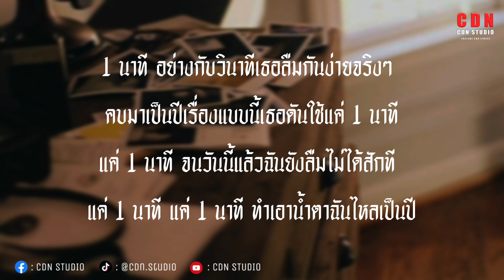1 นาที - OWEN FT. P.A.P BEATBAND | เนื้อเพลง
𝐂𝐃𝐍 𝐒𝐓𝐔𝐃𝐈𝐎 🎶

✻ รับโปรโมทเพลง

เนื้อเพลง : 1 นาที
ศิลปิน : OWEN FT. P.A.P BEATBAND

1 นาที อย่างกับวินาที
เธอลืมกันง่ายจริงๆ
คบมาเป็นปีเรื่องแบบนี้
เธอดันใช้แค่ 1 นาที

แค่ 1 นาที จนวันนี้แล้ว
ฉันยังลืมไม่ได้สักที
แค่ 1 นาที แค่ 1 นาที
ทำเอาน้ำตาฉันไหลเป็นปี

คบกันมาเป็นปีแค่ 1 นาที เธอลืมขาด
เธอใช้ทุกคำวลีทุกถ้อยวจีเพื่อลาจาก
ทุกๆคำสัญญาดีๆของเธอคงเป็นแค่ลมปาก
และหากว่าเธอไม่ได้รักกันจริงก็ไม่ต้องพูดจะดีกว่า

ฉันเคยมีเธออยู่ข้างกาย
แต่ตอนนี้เธอไปข้างใคร
เราเคยได้กอดจนข้ามคืน
แต่ตอนนี้กอดอยู่ข้างฟืน

ฉันคงไม่ลืมเรื่องราว
และคงเป็นจำที่ซ้ำยาว
ที่คอยเป็นเงาและร้อนไฟ
ก็คงเป็นเธอที่สมใจ

คนแบบฉันมันดีไม่พอ
หรือคนแบบเธอมันยังไม่พอดี
ถ้าวันไหนเขาใจไม่มี
แล้วเธอจะรู้และเข้าใจ

และถ้าหากว่าวันไหนที่ใจเธอช้ำ
เพราะใครคนนั้นที่เขาทำร้าย
ฉันขอขอบคุณที่เขาทำร้าย
ที่เขาทำร้ายทำลายหัวใจให้จดจำ

1 นาที อย่างกับวินาที

แค่หนึ่งนาทีต่อจากนี้เราขาดกัน
เธอไม่เหมือนเดิมฉันพูดจาไม่อยากฟัง
ให้จบคืนนี้ถือว่ามันเป็นบาปกรรม
ลืมมันได้แล้วก่อนฟ้าสางลับตะวัน

ลืมมันให้ลงอยากจะลืมมันให้ขาด
ทำดีแทบตายแต่สุดท้ายก็ต้องจาก
รอยยิ้มของเธอมันประทับตรงที่ปาก
สิ่งที่ร่วมทำไม่ใช่บุญถือว่าบาป

1 นาที อย่างกับวินาที

1 นาที อย่างกับวินาที